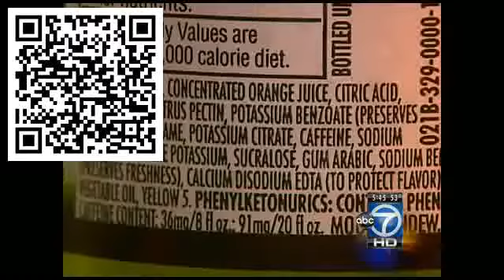Diet soda dangers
Scan QR Code and download in your iPhone or iPad App and read all about weight loss absolutely for free!
Many people are going through diet programs to lose weight. They key to the success of weight loss program is to balance fitness exercise and nutrition in the body. Below is a video from the Ancestral Health Symposium and Ive also added the slides from the presentation. Enjoy. Sonia Strong Diet Doctors. He is an internist at Lenox Hill Hospital in New York and author of The Perfect 10 Diet. Changes should be gradual, he says. Dr. Oz explains how the HCG Diet Program created by Dr. Emma will enhance your life. Fat Burn Doctor Review: Nick Galante Fat Burn Doctor PDF Download; Archives. March 2013; Topics. The Doctors (TV Show). The time proven classic DHV certified Mayday 16 from APCO has undergone an intensive diet !!! The Fat Burn Doctor; Nikon D5200 Camera Manual; Lightroom 4 Quick Start; 1-2-3 Shrink; Be The Best Lacrosse; Profit Big From The Baseball Season! As with any weight loss supplement, a comprehensive exercise and healthy diet program is key to weight loss success. Weight Loss with No Side Effects!